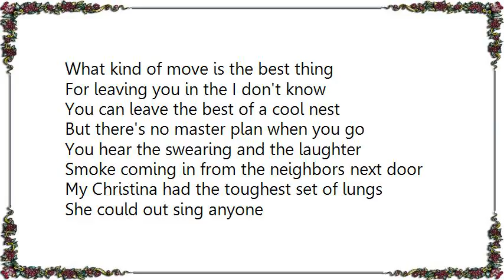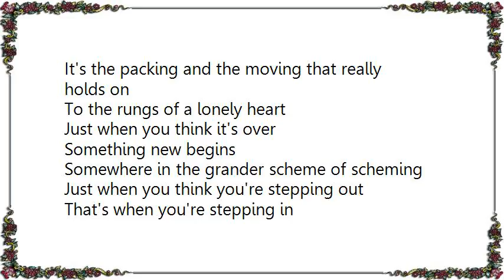Brooke Miller - What Kind of Move Lyrics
[Lyrics Brooke Miller - What Kind of Move]
What kind of move is the best thing
For leaving you in the I don't know
You can leave the best of a cool nest
But there's no master plan when you go
You hear the swearing and the laughter
Smoke coming in from the neighbors next door

My Christina had the toughest set of lungs
She could out sing anyone
She'd have them up on the small floor dancing
Anyone knew anyone
I hate to be leaving in the middle of this
What can I say but

This city is chorded there's rhythm in the traffic
Spokes in the wheels wherever you go
I'm just one exception to be sitting here
Trying to carve out some kind of a home

Everyone around here lets their cats loose
To control the mice
It's the kind of neighborhood with a few broken down houses
But it's kinda nice

Going through photos of places you've been
The places you part
It's the packing and the moving that really holds on
To the rungs of a lonely heart

Just when you think it's over
Something new begins
Somewhere in the grander scheme of scheming
Just when you think you're stepping out
That's when you're stepping in
It leaves you open windowed and ever dreaming